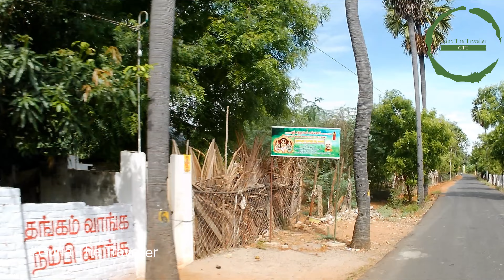Theri Kaadu (Kudiraimoli theri Red Forest) Vlog: A Journey into the Unknown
Explore the mysterious and enchanting Theri Kaadu (Kudiraimoli Theri Red Forest) located near Thiruchendur. Venture into this unique and biodiverse ecosystem filled with red soil, lush greenery, and diverse wildlife. Learn about the conservation efforts in place to protect this rare and precious forest habitat. Join us on a breathtaking journey through this hidden gem in southern India.